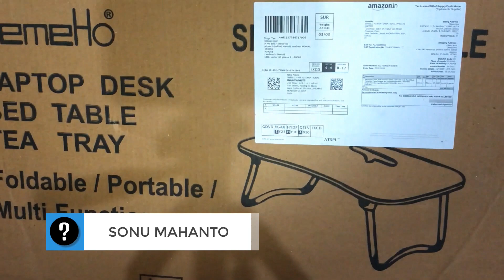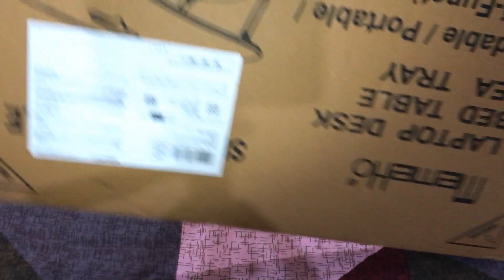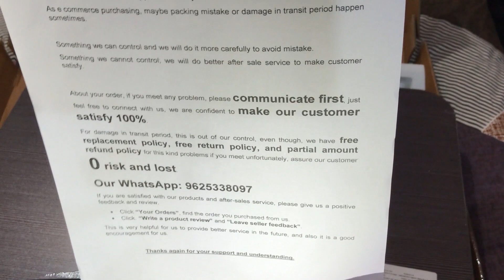Best Budget laptop/Bed/Study Table Under 500/- |Latest Video|Unboxing & Review |Sonu Mahanto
Cooling pad

Deals of the Day:

Best Budget laptop/Bed/Study Table Under 500/-

How to Identify FAKE / ORIGINAL Apple Earphones

HONEST REVIEW AFTER 01 YEAR USE |Best Budget laptop/Bed/Study Table Under 500/-

Best Budget Boult Audio ProBass Thunder Bluetooth Headset INR500/-Review & Unboxing

►Best Budget laptop/Bed/Study Table Under 500/- in 2021 |Latest Video|Unboxing & Review |Sonu Mahanto

►VIDEO INFO
Hello viewers mene is video me aap ko bataya hai ki aap kese INR 500 me best laptop table khareed sakte hai, to please puri video ko dhyan se dekhiyega , me ummid karta hu ki aap ko ye video pasand aayega.

►CHANNEL INFO
Kayi sawaal hain, par kis se pooche? 'HOW TO?' ke YouTube channel par aap Computers, Technology, Internet aor Social Media ke baare mein asaan video se Hindi/Urdu mein seekh sakte hain.

►CHANNEL OVERVIEW
'HOW TO?' has How-to videos on Computers, Technology and Social Media. In these Hindi videos, we answer simple questions you wanted to ask, but didn't know who to ask. Our Mission is to Bridge the Digital Divide, one video at a time. Keep Watching and Keep Learning!

⚠️ Warning ⚠️
You can download from these sites easily but Enter and Download at your own risk. I am not responsible if anything wrong happens with You. Always check the domain name and the file size before download (Some Similar Fake sites may target you with malware-infected EXE files).

*The original Copyright(s) is (are) Solely owned by the Companies/Original-Artist(s)/Record-label(s). All the contents are intended to Showcase the creativity of the artists involved and are strictly done for the promotional purpose. *